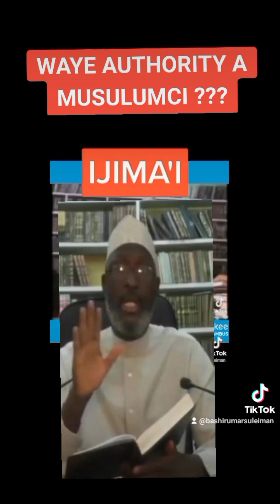WAYE AUTHORITY A MUSULUMCI???